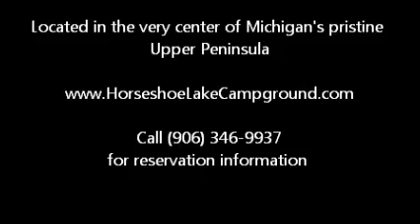Horseshoe Lake Campground 49841 49833 in the center of the Upper Peninsula